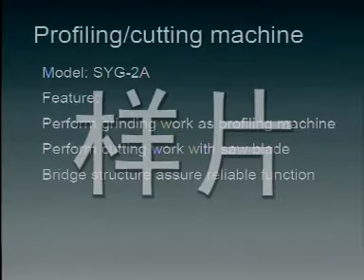SYG 2A bridge type multi functional cutting & profiling machine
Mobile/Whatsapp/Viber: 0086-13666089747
Skype: hustzq2008
Wechat: maidou_3344